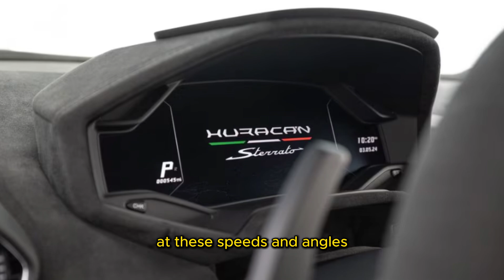2023 Lamborghini Huracan Sterrato PVOTY Review.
In this video, we take an in-depth look at the 2023 Lamborghini Huracán Sterrato, a high-performance off-road supercar that is turning heads in the automotive world. Join us as we review the Sterrato's features, performance, and why it was awarded Performance SUV of the Year (PVOTY). If you're a fan of Lamborghini or just love fast cars, this review is a must-watch!